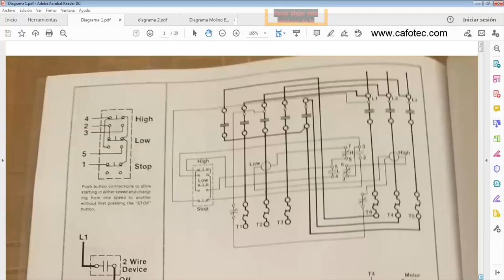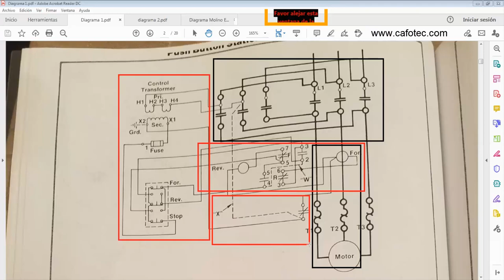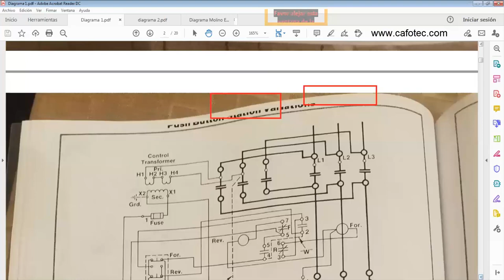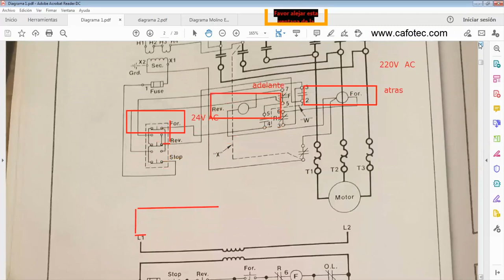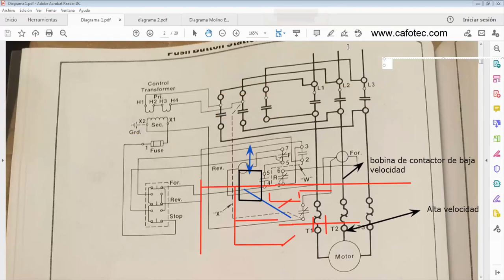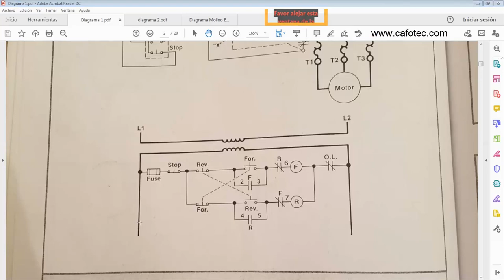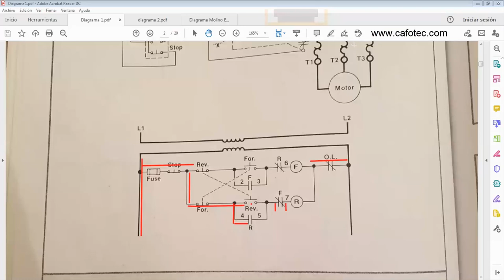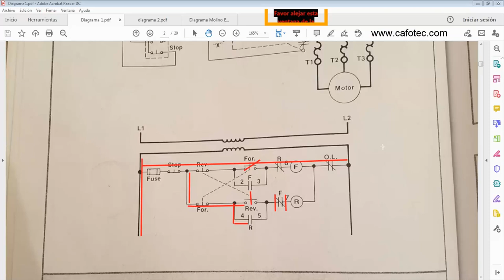Diagrama de control reversible lectura de diagramas eléctricos simbología Americana (ANSI,NEMA)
Explicación del diagrama eléctrico de control de un sistema reversible el cual puede ser usado en una banda transportadora, un polipasto, una grúa viajera.un elevador etc.